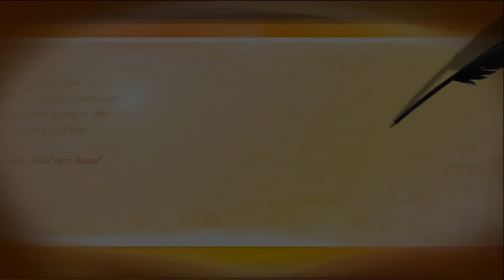Album Dokumenter SMKN 2 Subang (Juli 2008- Nov 2011)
Kutemukan kesan berbeda ketika menempuh pendidikan di STEMPERT.
Keramahan, kedisiplinan , jiwa korsa, persaudaraan menjadi ciri khas  ketika mendengar nama mu.

Terimakasih kepada kawan, bapak dan Ibu Guru serta dewan kependidikan di SMKN 2 Subang.
Jasamu sungguh tak terbalaskan...